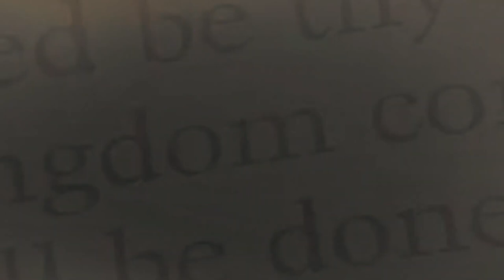The Real Meaning of Advent for Catholics!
The Real Meaning of Advent for Catholics and Preparing For Christ! This video gives Catholics inspirational and challenging reflections on Advent and our Advent Preparation for Jesus and what Christmas is all about. Advent helps us Catholics to prepare for what's important and not miss the boat to heaven.

SUPPORT: Does Catholic Truth teach and feed you spiritually? Please give back so we bless countless others!